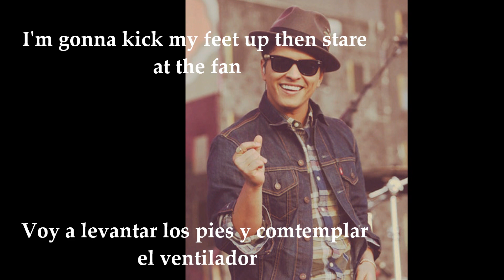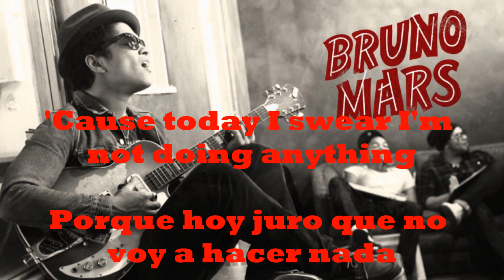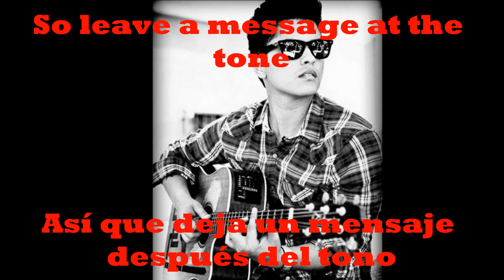BRUNO MARS - THE LAZY SONG / SUBTITULADA (INGLES/ESPAÑOL)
*snuggie, es una bata manta.
*P90X, es un programa de entrenamiento de ejercicios en casa.

The Lazy Song es una canción del estadounidense Bruno Mars del primer álbum de estudio de cantante, llamado Doo-Wops & Hooligans. La canción es el tercer sencillo del álbum, y tuvo buena recepción por el público.
Esta canción cuenta con un vídeo alternativo publicado en youtube el 26 de mayo del 2011 en el canal del cantante, el que muestra a un personaje de edad mayor en su día cotidiano haciendo cosas similares a las que describe la canción. El vídeo original (con los monos) fue lanzado el 15 de abril del 2011.

Puedes ver el vídeo en HD.

Espero te guste, comenta y ve más de mis vídeos, además recuerda que si quieres que subtitule alguna canción o haga un vídeo tributo de tus artistas favoritos solo pídelo en los comentarios o suscribete.

Este vídeo fue un pedido de un amigo y al fin lo termine.